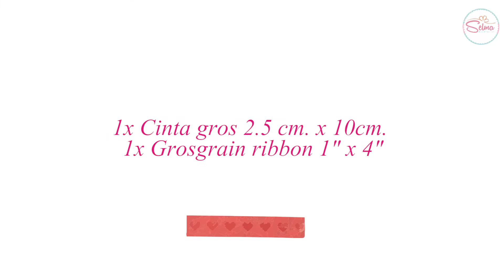Como Hacer Lazos DIY #17 Lazo Boutique San Valentin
Aprende a hacer un lazo boutique San Valentin en un fácil y divertido tutorial paso a paso

Medidas: Elastica para el Cabello
0-3 Meses 38 cm.
3-6 Meses 40 cm.
6-9 Meses 42 cm.
9-12 Meses en adelante 44 cm.

Elastic Bias Tape for Hair bow
0-3 Month 15"
3-6 Month 16"
6-9 Month 16.5"
9-12 Month 17"